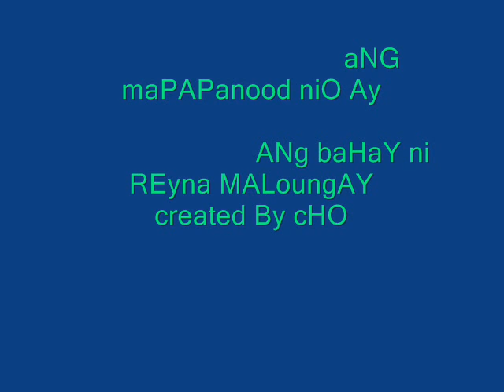potcholo-and big house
bahay ni nanay potcholo taneo